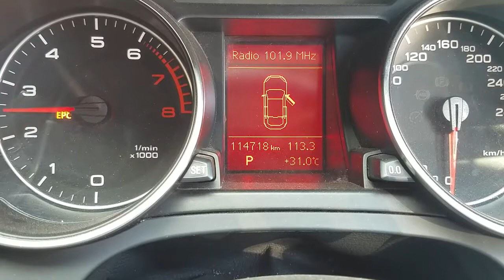WRECKING 2010 AUDI A5 AUTOMATIC (C28556)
We are currently wrecking this 2010 AUDI A5 AUTOMATIC (C28556).